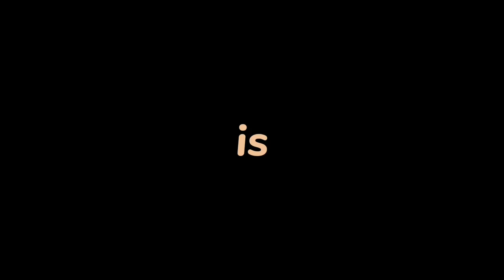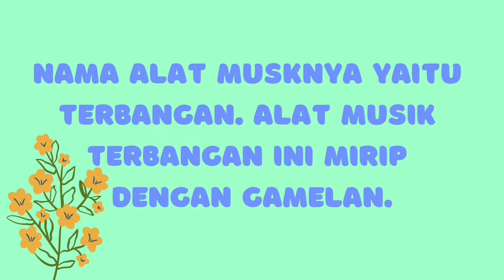[PODCAST] Pentingkah Pitonan di Kalangan Masyarakat Modern ?? | LoaN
Haloo Semuanya !!!
Kembali lagi bersama kami di podcast LoaN ! Life of a Nation ! Pada episode kali ini kita
bertiga akan membahas tentang Tradisi yang sebenarnya sudah melekat di di Jawa Timur, tetapi lama - kelamaan tradisi satu ini mulai dilupakan. Nah, penasaran kan. Tanpa basa - basi
lagi, kita langsung aja yuk ke videonya.
After you watch this video, what do you think about this tradition?
Salam sehat dari kita;
Kelas X3, Kelompok 9
-) Danny Laurence / 06
-) Kerren Deanna Gunawan / 13
-) Renny / 25
？Tungguin next videonya ya ! Nantikan konten yang menarik lainnya dari kami di Podcast
LoaN.